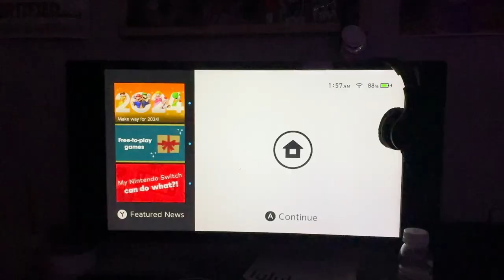celebrating 8teen! | Kendall Watson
Celebrating my 18th birthday with those I love the most!